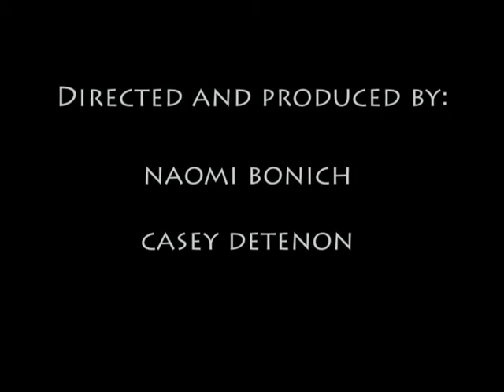Standing In front of G.U.M.P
Directed, Produced, Edited and Filmed By Naomi Bonich, Staring; Connor G and Lilly Walker.